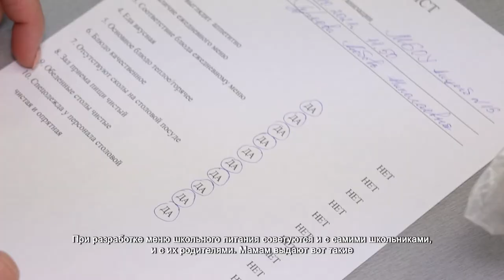Качество школьного питания проверила комиссия родителей. 14.10.2021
Хороший день начинается с вкусного завтрака. Повара лицея №15 об этом знают и заботятся о том, чтобы утреннее меню было разнообразным.